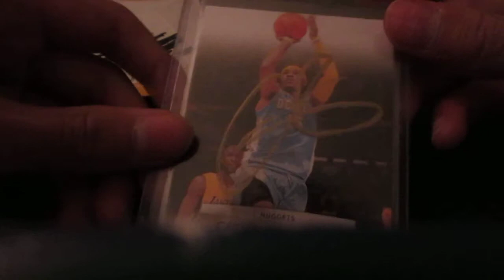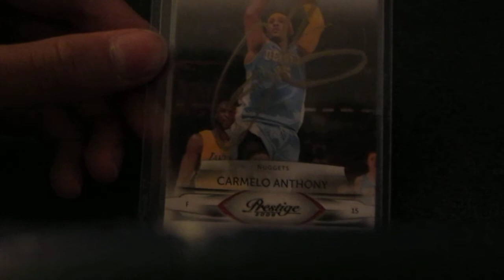Carmelo Anthony Mailday!